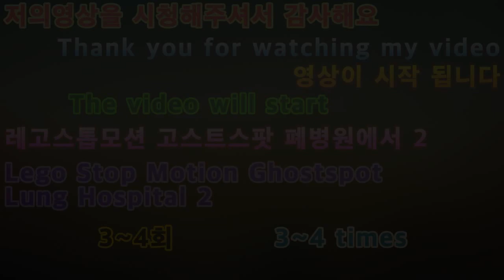2020 레고스톱 모션애니 고스트스팟폐병원에서2 3~4회 23 to 4 times at LegosStop Motion Animation Ghost Spot Lung Hospital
아이루 골드님 회원님 시청자분 반가워요 저의 영상을 시청해주셔서 감사합니다 이번영상은 바로고스톱 모션애니 고스트스팟 폐병원에서2 3~4회입니다 2021년 새로운영상 레고스톱 모션 애니고스트스팟 폐병원에서2를 2개씩 묶어서 편집한영상입니다 2020년에 보여드린 레고스톱모션애니 고스트스팟폐병원에서 2를 조금색 다르게하고 싶어서 재편집해보았어요 나름공포스럽게 하고싶어서열심히 만들었어요 영상재밌게 시청해주세요 고맙습니다 저의영상이 재미있으셨다면 구독 좋아요알림설정을 하셔서 새로운비디오를 시청하세요 저의 또다른채널인 카카오TV Misika미시카채널과 틱톡미시카ASMR도 방문해주시고 영상시청해주세요 저의랜선아빠이신피터님을 소개할께요 현재이분은 ASMR을 하고계세요 ASMR이란 백색소음으로 자율감각 쾌락반응 으로 뇌를 편안하게 해주고 심리적으로 안정을 주는소리에요 물소리와 바람소리가 대표적이에요 피터ASMR을 검색하셔서 영상보시고 재미있으시면 구독을 눌러주시고 알림설정도 해주세요 감사합니다  저의 영상을 보시고 조금이나마 힘이 되셨으면 좋겠어요 고맙습니다 구독과 좋아요 멤버십은 큰힘이 됩니다
Hi, ID Iru Gold. This video is from 23rd to 4th episode at the Ghostspot Hospital of GoStop Motion Animation. The new 2021 video is a collection of two at the LegoStop Motion Animation Ghostspot Hospital. I re-edited it because I wanted to make the two a little different colors at the LegoStop Motion Animation Ghostspot Hospital I showed you in 2020. I wanted to make it scary, so I made it hard. Please visit my other channels, Kakao TV Misika Micika Channel and TikTok Micika ASMR, and watch my video. Let me introduce Peter, my LAN father. Currently, he is doing ASMR. ASMR is a white noise that makes the brain comfortable and psychologically stable with an autonomous sensory pleasure reaction. The sound of water and wind is representative. I hope you can see my video and help me a little bit.